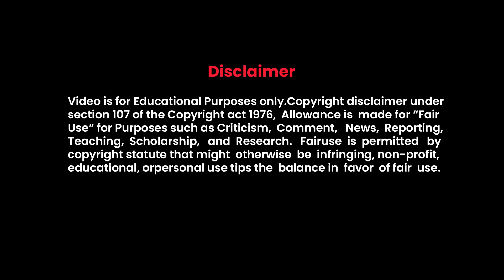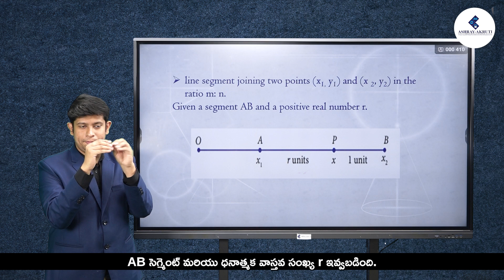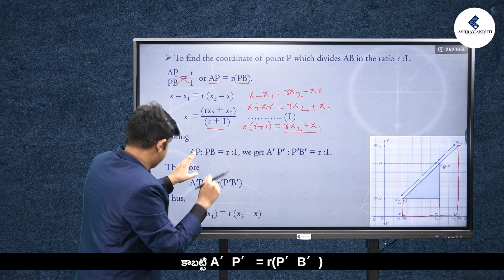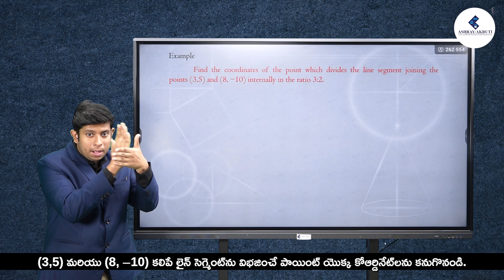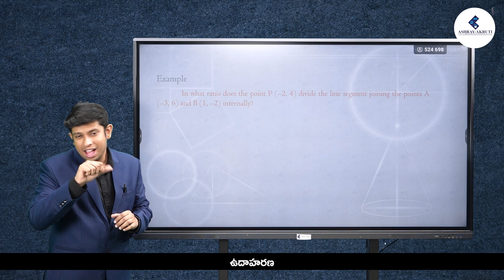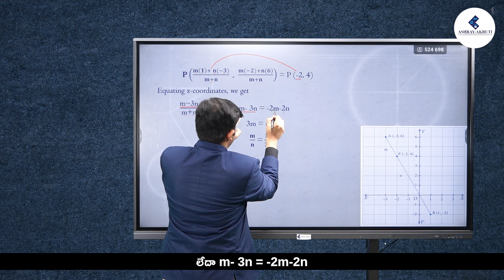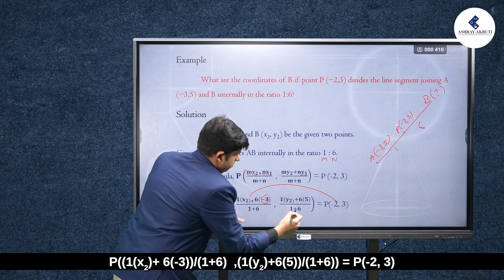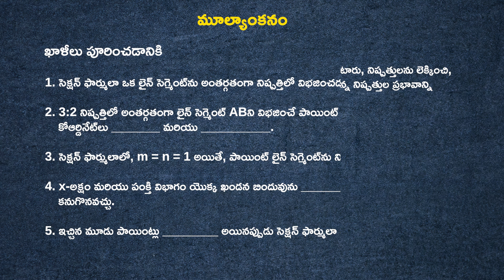10th Class Mathematics | Telugu | Section Formula | Lessons in sign Language for Deaf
Ashray Akruti’s E- Learning program is developed to promote digital learning and improve the academic performance of hearing impaired children. E-Learning videos will provide a learning experience that will give students a theoretical and practical understanding along with real-life approach on various subjects. Hearing impaired students require more teaching aids along with oral/gestural explanation thus, video-visual representation will be highly effective on Hearing impaired students.